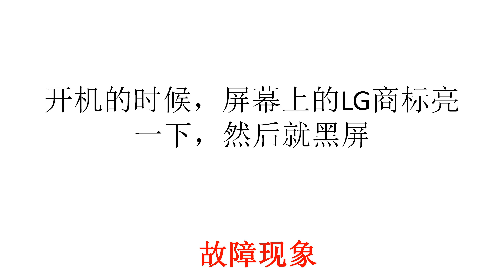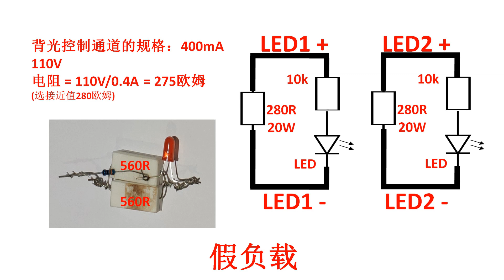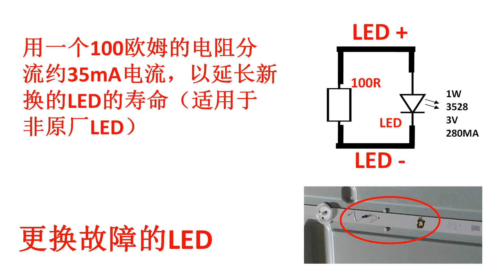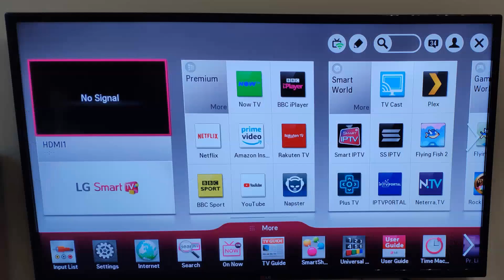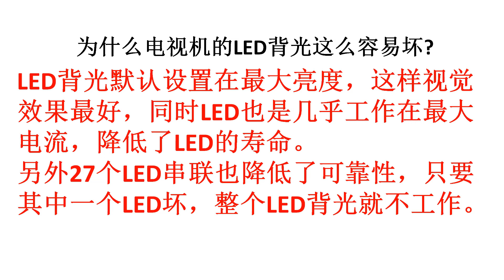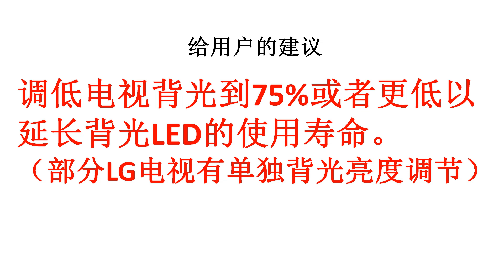LG TV电视机LED背光故障(有声音无图像)分析,维修和建议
LG电视LED背光/灯条故障(黑屏，有声音无图像)分析和维修，以及给维修人员，用户和厂家的建议。

本次维修使用了更适合居家DIY维修的假负载来判断故障，不需要专业的LED背光检测仪。